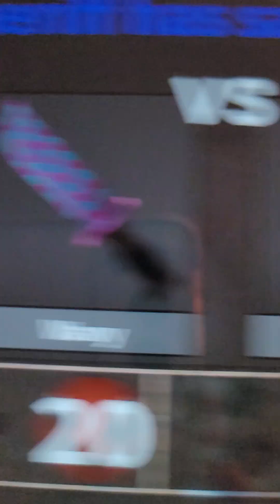I am playing Murder Mystery with my friend.